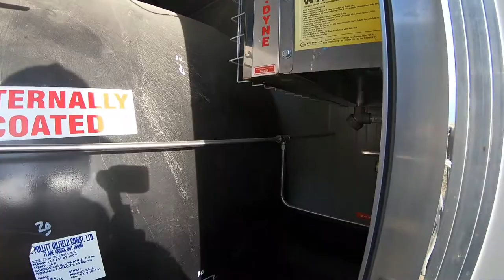6'x 8 ' Flare Knock Out